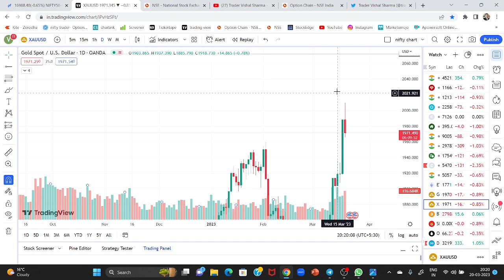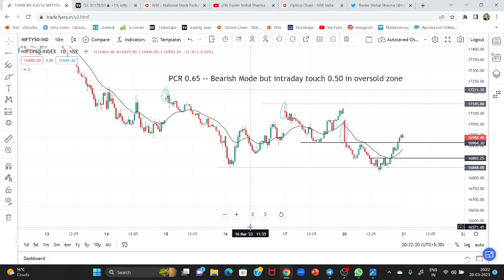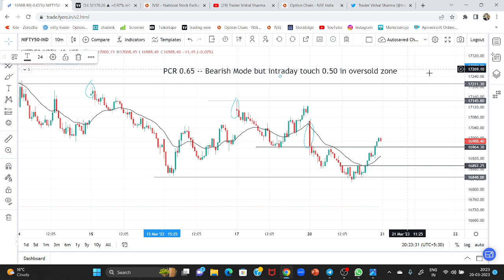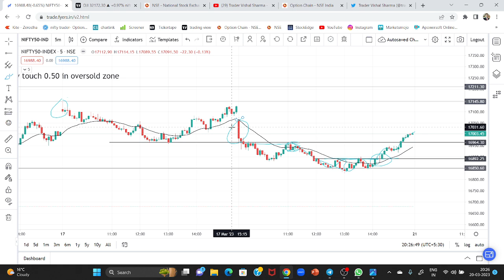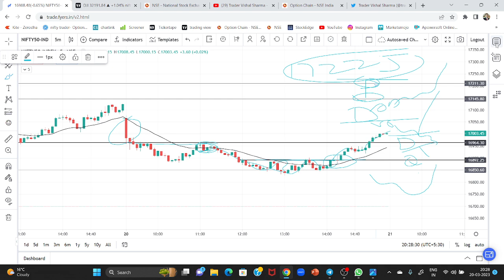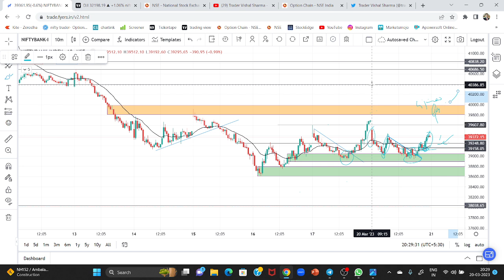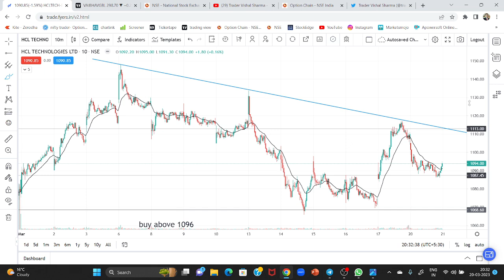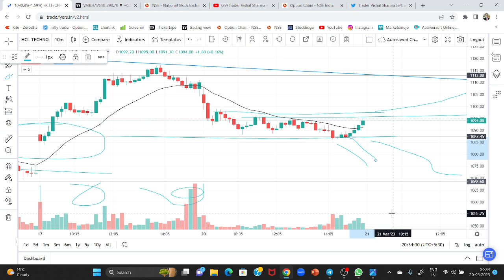Intraday & Swing Trading Stocks for Tomorrow | Nifty and Bank Nifty Prediction for Tomorrow 21 March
26th March webinar on "SECRET TRADING STRATEGY REVEALED".

Enter org code -KFVPP